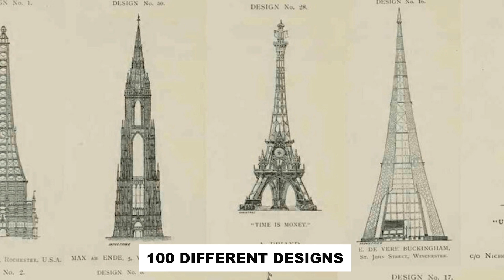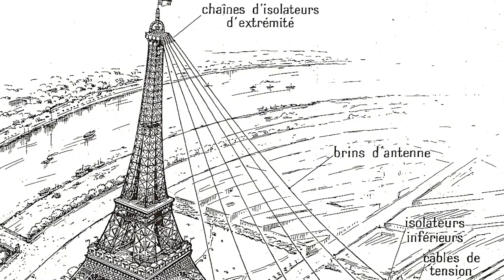The Discovery That Saved the Eiffel Tower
In 1886, the French government was preparing for a major event. They were set to host the World’s Fair in Paris in 1889 and they needed something big to center the event around. This wasn’t just any event but would be coinciding with the 100-year anniversary of the French revolution. It was a momentous occasion that was to be highly regarded on the world scale, while also having a deep personal connection to the French people whose ancestors lived through the unbelievably harsh times a century earlier. Eventually, a commission came to the conclusion that the landmark to be created in central Paris would be that of Alexandre-Gustave Eiffel. And so, quick work began to construct the Eiffel Tower. But not everyone was a fan of the design and before construction even began, there were plans to tear down the tower. Its destiny to be torn down seemed inevitable until a scientific discovery was made that would make it invaluable.